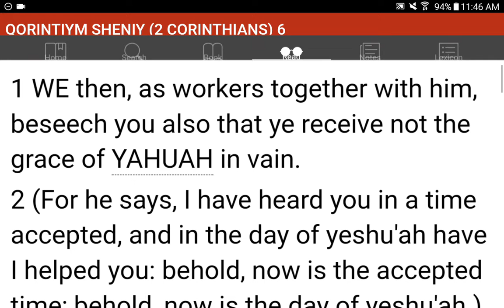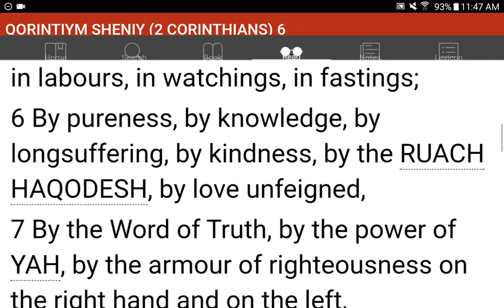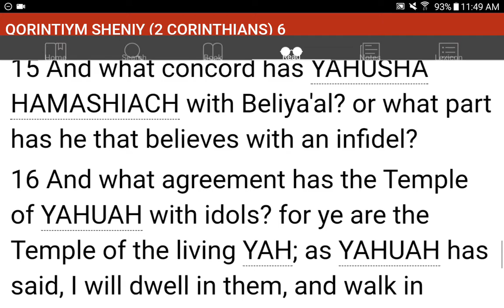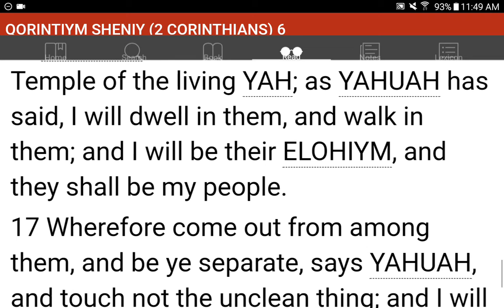💜h?™ "What's the MOST HELPFUL & SIMPLEST WAY that WORKS?"™ GIVE 1P/Month NOW! GCash